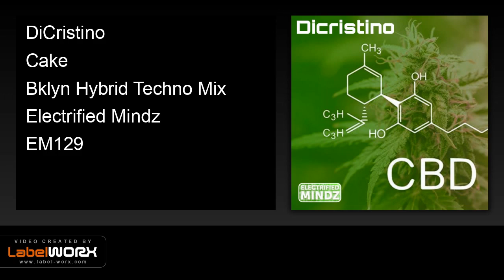DiCristino - Cake (Bklyn Hybrid Techno Mix)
New release on Electrified Mindz by DiCristino!